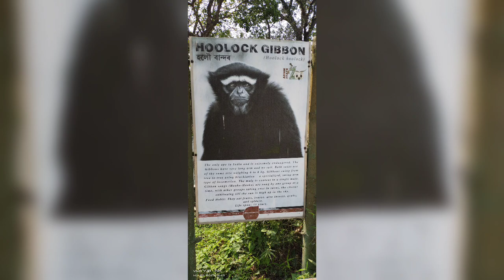Having fun in Guwahati Zoo